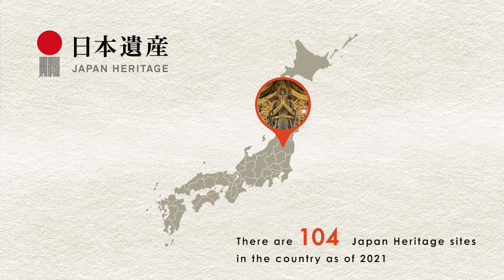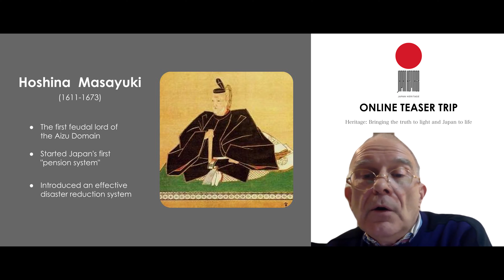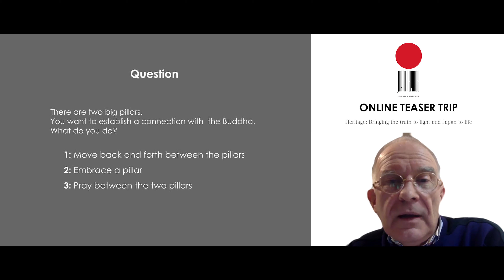13_日本遺産の魅力に迫るオンラインツアー「会津三十三観音めぐり」篇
日本遺産の魅力に迫るオンラインツアー「会津三十三観音めぐり」篇

日本在住歴35年以上のアダム・フルフォード氏が案内人となり、福島県の「会津三十三観音めぐり」をテーマにしたオンラインツアー（オンライン・ティザー・トリップ）を行いました。この動画では、ツアー中のハイライトを見ることができます。
古来から仏教文化が根付き、巡礼が盛んに行われていた会津。平安時代に始まったとされる「三十三観音めぐり」は、温泉や郷土食など、娯楽と結びついた形で広く受け入れられました。
当時の人々のおおらかな信仰の姿を今に残す「会津三十三観音めぐり」は、文化庁が認定する「日本遺産」に選ばれています。

See the Charms of Japan Heritage Through Online Tours: “A 33-Kannon Pilgrimage in Aizu” Compilation

An online tour (Online Teaser Trip) about the 33-Kannon pilgrimage in Aizu was held with Adam Fulford, who has lived in Japan for over 35 years, as the guide. Highlights from the tour will be introduced in this video.
Buddhist culture has had strong roots in Aizu for a very long time, and it is a popular place for pilgrimages. Said to have begun during the Heian period, the 33 Kannon-meguri, or ""visiting 33 Kannon,"" was a widely accepted leisure activity that included enjoying onsen hot springs and local foods. The faith of the people of that time is preserved in the tradition of the 33 Kannon-meguri, and the story has been selected by the Agency for Cultural Affairs as a Japan Heritage Site.